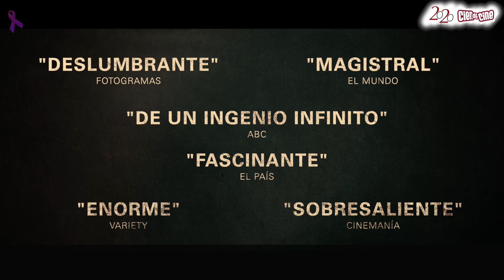Cien de Cine - Toma 5.83 (Estrenos 14 Febrero 2020)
Estrenos de la semana:  Hasta que la boda nos separe, Sinónimos, Sonic La película, Casanova su último amor, Crimen a contrarreloj, Mike Wallace Is Here, El amor está en el agua, Fantasy Island, El huevo de dinosaurio, A todos los chicos PD Todavía te quiero, You Go To My Head, Isi & Ossi y Dragon Quest Your Story. Trailer Final: Parásitos.

Agradecimientos por la cesión de imágenes a a contracorriente films, La Aventura Audiovisual, Paramount Pictures, Ver Cine, Universal, filmin, Selecta Visión, Sony Pictures, Caramel Films, Netflix y Con Un Pack.